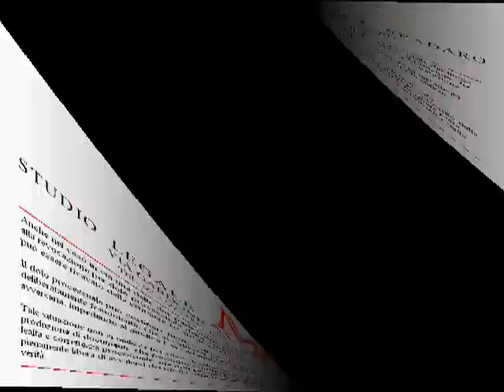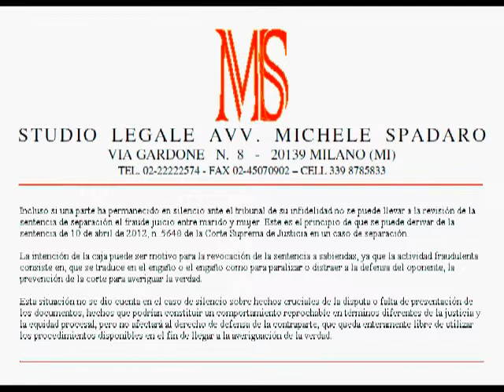Separazione fra coniugi -- sentenza non revocata solo perchè uno dei coniugi tace infedeltà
Separazione fra coniugi -- la sentenza non viene revocata solo perchè uno dei coniugi ha taciuto l'infedeltà  -- Separation of spouses - the judgment is not waived simply because a spouse's infidelity has been silent
Cassazione Civile, Sezione Prima, sentenza del 10 aprile 2012, n. 5648

Anche nel caso in cui una delle due parti abbia taciuto al giudice la sua infedeltà non è possibile dar luogo alla revocazione per dolo processuale della sentenza di separazione tra coniugi. E' questo il principio che può essere ricavato dalla sentenza 10 aprile 2012, n. 5648 della Cassazione in una causa di separazione.
Il dolo processuale può costituire motivo di revocazione della sentenza in quanto consista in un'attività deliberatamente fraudolenta, che si concretizzi in artifici o raggiri tali da paralizzare o sviare la difesa avversaria, impedendo al giudice l'accertamento della verità.
Tale situazione non si realizza nel caso di silenzio su fatti decisivi della controversia o di mancata produzione di documenti, che possono configurare comportamenti censurabili sotto il diverso profilo della lealtà e correttezza processuale, ma non pregiudicano il diritto di difesa della controparte, la quale resta pienamente libera di avvalersi dei mezzi offerti dall'ordinamento al fine di pervenire all'accertamento della verità.

ENG
Even if one party has been silent to the court of her infidelity can not lead to revision of the judgment for fraud trial separation between husband and wife. This is the principle that can be derived from the judgment of 10 April 2012, n. 5648 the Supreme Court in a case of separation.
The intent of the case may be grounds for revocation of the judgment as knowingly fraudulent activity consists in, that translates into such trickery or deception to paralyze or distract the opponent's defense, preventing the court to ascertain the truth.
This situation is not realized in the case of silence on crucial facts of the dispute or failure to produce documents, events that might constitute reprehensible behavior under different terms of fairness and procedural fairness, but they do not affect the right of defense of the counterparty, which remains entirely free to use the procedures available under the purpose of reaching the ascertainment of truth.

FRE
Même si une partie a gardé le silence à la cour de son infidélité ne peut pas conduire à une révision du jugement de séparation procès pour fraude entre mari et femme. C'est le principe qui peut être tiré de l'arrêt du 10 Avril 2012, n. 5648, la Cour suprême dans une affaire de la séparation.
Le but de l'affaire peut être un motif de révocation du jugement que l'activité frauduleuse en connaissance de cause consiste à, qui se traduit par une telle supercherie ou de tromperie de paralyser ou de distraire la défense de l'adversaire, ce qui empêche le tribunal pour établir la vérité.
Cette situation n'est pas réalisée dans le cas de silence sur les faits essentiels de la contestation ou l'échec à produire des documents, des événements qui pourraient constituer un comportement répréhensible selon des modalités différentes d'équité et de l'équité procédurale, mais ils n'affectent pas le droit de la défense de la contrepartie, qui reste entièrement libre d'utiliser les procédures prévues dans le but de parvenir à la constatation de la vérité.

ESP
Incluso si una parte ha permanecido en silencio ante el tribunal de su infidelidad no se puede llevar a la revisión de la sentencia de separación el fraude juicio entre marido y mujer. Este es el principio de que se puede derivar de la sentencia de 10 de abril de 2012, n. 5648 de la Corte Suprema de Justicia en un caso de separación.
La intención de la caja puede ser motivo para la revocación de la sentencia a sabiendas, ya que la actividad fraudulenta consiste en, que se traduce en el engaño o el engaño como para paralizar o distraer a la defensa del oponente, la prevención de la corte para averiguar la verdad.
Esta situación no se dio cuenta en el caso de silencio sobre hechos cruciales de la disputa o falta de presentación de los documentos, hechos que podrían constituir un comportamiento reprochable en términos diferentes de la justicia y la equidad procesal, pero no afectará al derecho de defensa de la contraparte, que queda enteramente libre de utilizar los procedimientos disponibles en el fin de llegar a la averiguación de la verdad.